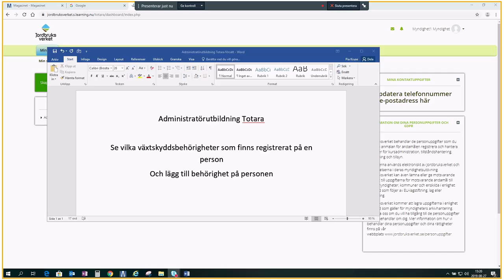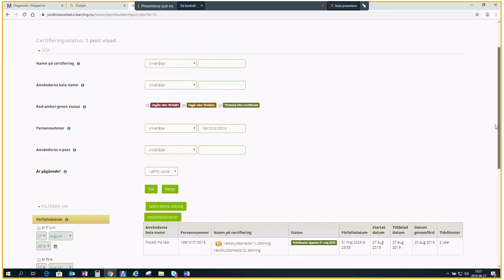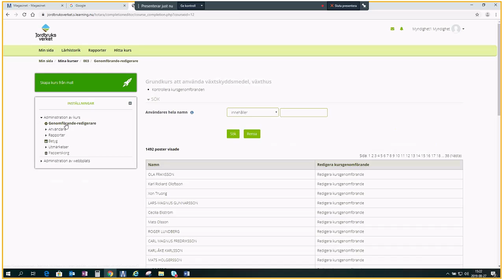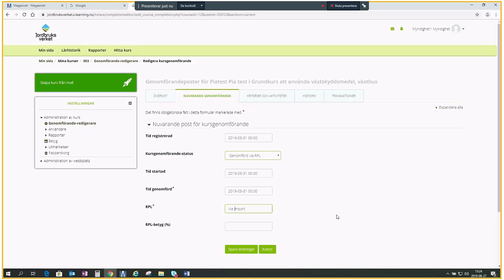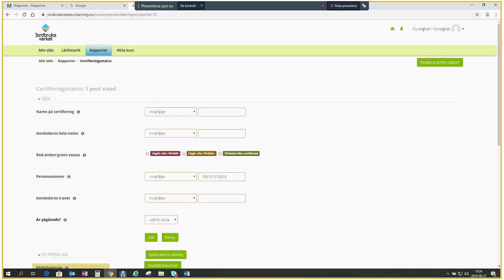Se vilka behörighet och lägga till behörighet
Utbildning i Totara Jordbruksverket